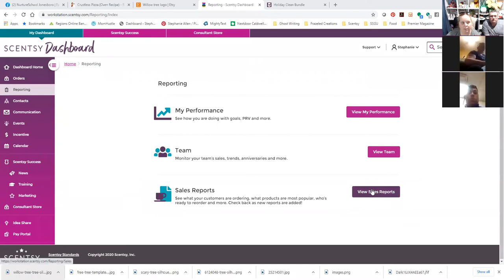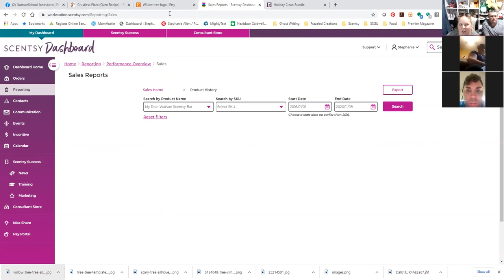Squad Chat 11/9 - Updates